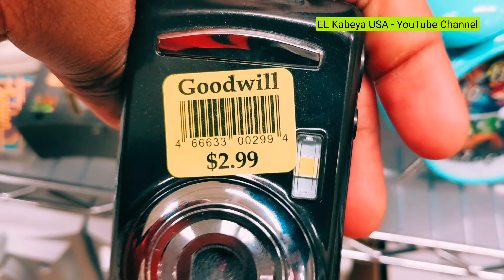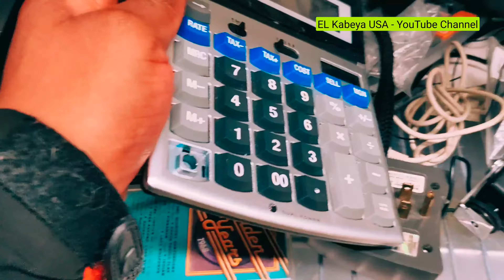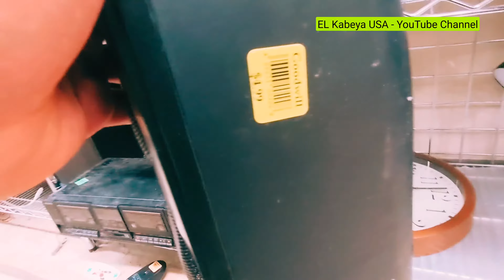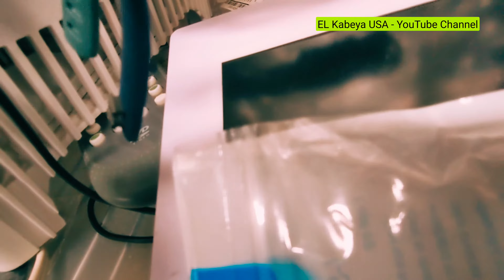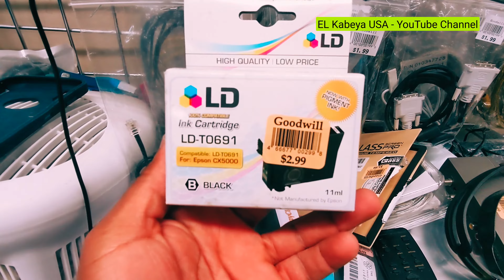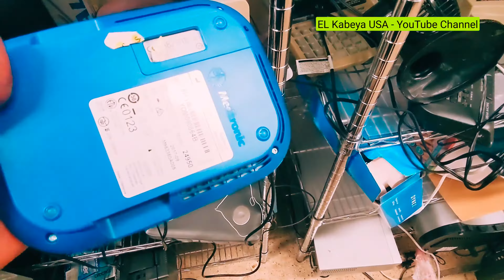Je viens d'arriver aux USA, j'ai dépensé tout mon argent en achetant des appareils électroniques.